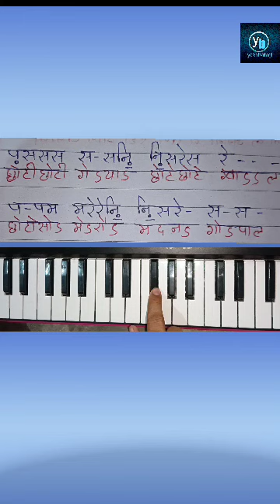छोटी-छोटी gaiya chote chote gwal piano# tutorial viral